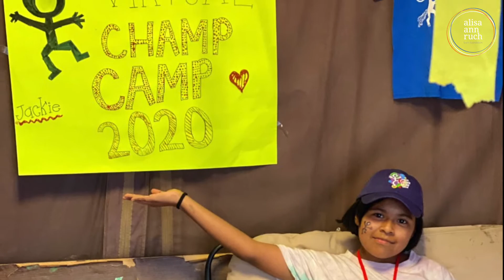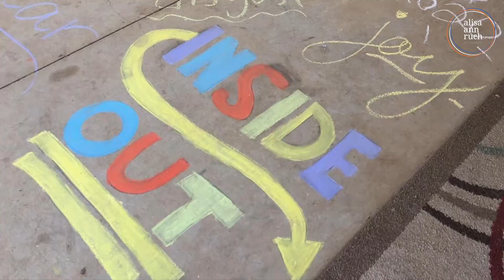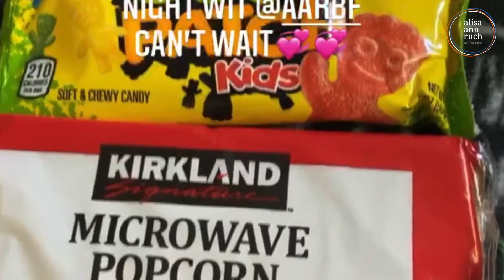AARBF: Champ Camp: Closing Slideshow